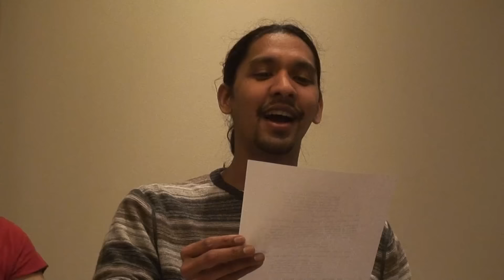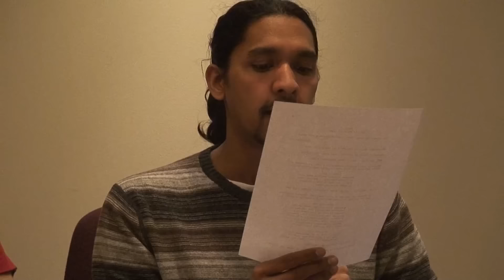Feature Screenplay Reading: GATES OF HELL by Pamela Green and Everett House Sr.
Narrator - Sean Ballantyne

Everett - Ryan Anning

Mabel - Alicia Ryan

Various - Steve Rizzo

Various - Suchiththa DeSilva

Various - Nadia Gigi Inara

Casting Director: Sean Ballantyne

Editor: John Johnson